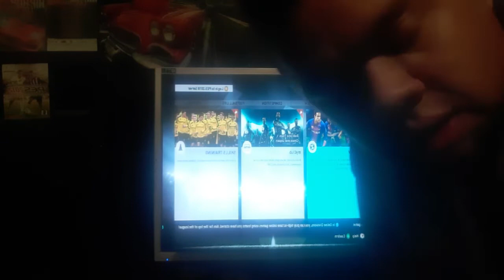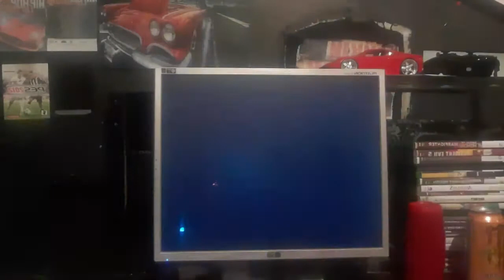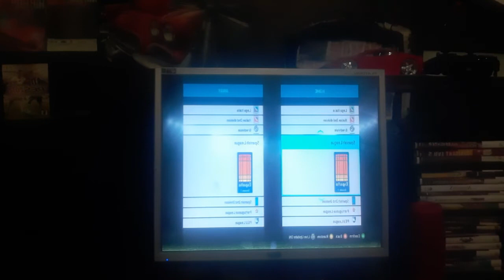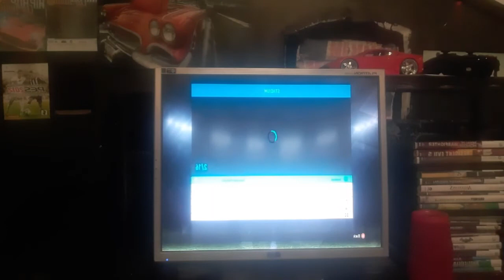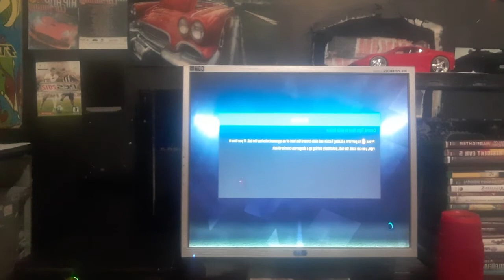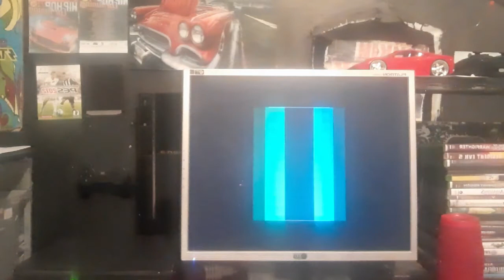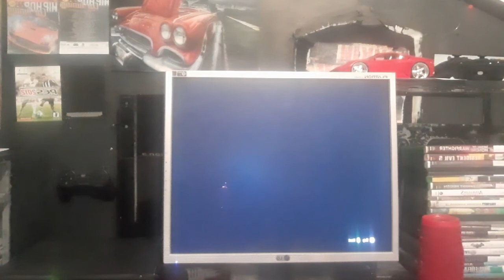PES 2️⃣0️⃣1️⃣8️⃣⚽️🎮 (Atlético de madri vs Barcelona) Arrevanche.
Fala piazada agora eu dei uma arrevanche no barcelona e de quebra na catalunha,com dois golaços de antoine grizman que joga hoje em dia no barcelona. Bom feriado piazada.⚽️🎮👊